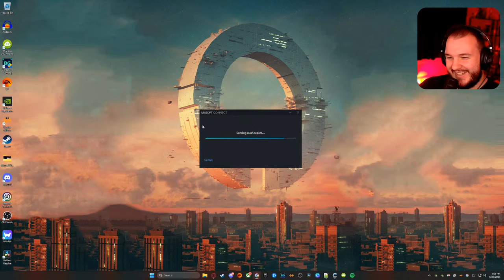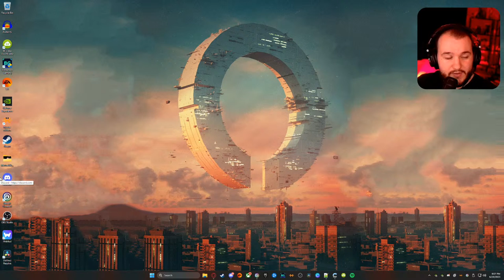WRENCH IS TOO GOOD - Watch Dogs: Legion Let’s Play - Part 2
Watch Dogs: Legion Gameplay Walkthrough. Welcome to the official gameplay series of the Watch Dogs: Legion Let's Play. This playthrough will include the Watch Dogs: Legion main story, PC gameplay, first impressions, cutscenes, cinematics, all character upgrades, all skill unlocks, all missions including beginning and ending, and a review. This video series will contain Watch Dogs: Legion gameplay livestreamed and recorded at 1080p 60FPS.

Build a resistance made from anyone in the world to take back a near-future London that is facing its downfall.

Recipient of over 65 E3 awards and nominations.

Recruit and play as anyone from London. Everyone you see has a unique backstory, personality, and skill set for unique situations.

Hack armed drones, deploy spider-bots, and take down enemies using an Augmented Reality Cloak.
Explore a massive urban open world featuring London’s many iconic landmarks and fun side activities.
Team up with your friends as you complete co-op missions and unique game modes.
Upgrade to the Gold Edition or Ultimate Edition for access to the season pass and more!